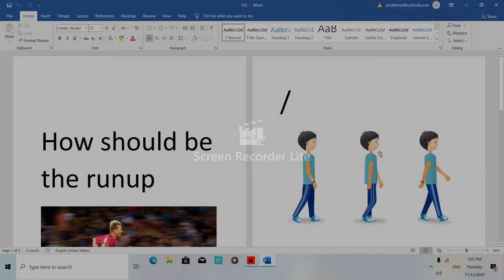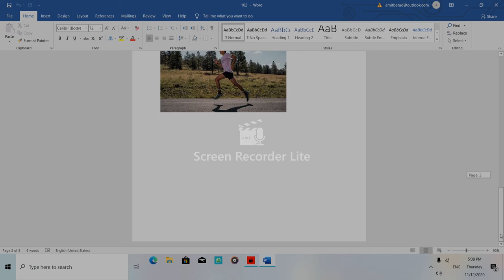How to take runup in fast bowling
this video is about how to take runup in fast bowling .its correct technique mistake of some bowlears and how to take best runup .my intention of making video is to make worlds beast bowlears